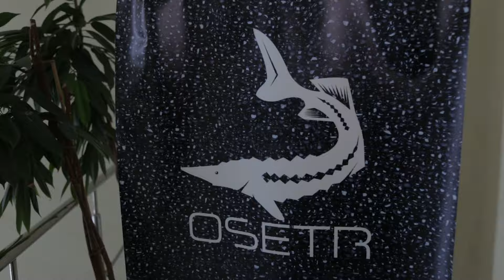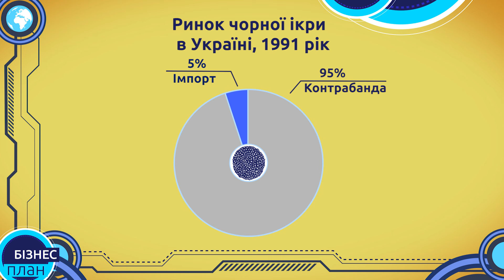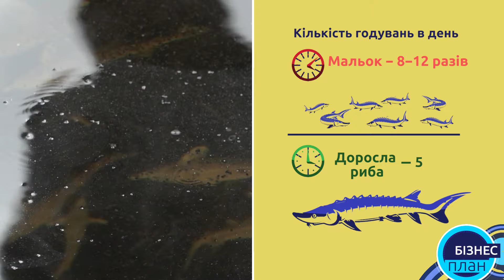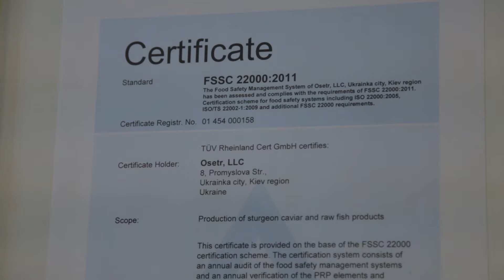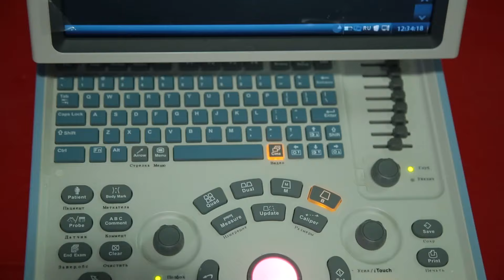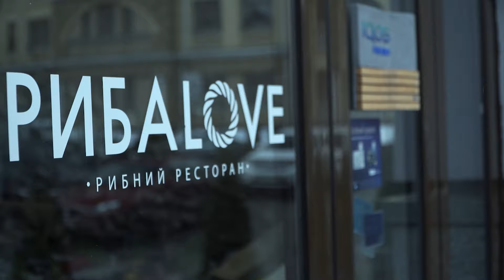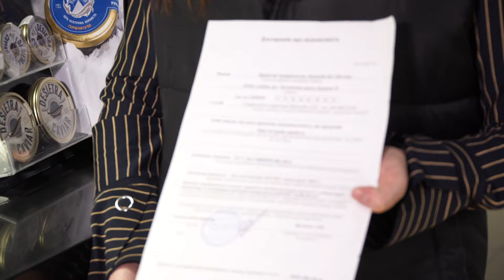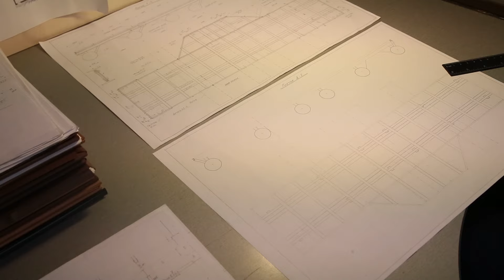Осетрова ферма. Бізнес-план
Як двоє підприємців під Києвом виготовляюь справжню чорну ікру? І що найдорожче в утриманні осетрових — у новому Бізнес-плані.

«Бізнес-план» — спільний проект Громадського й каналу «Настоящее время» про малий і середній бізнес в Україні.